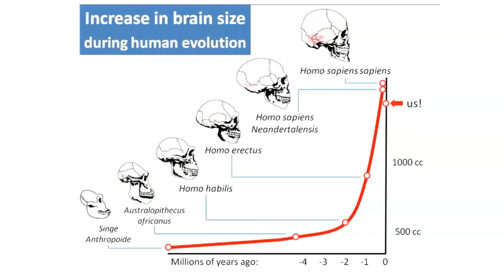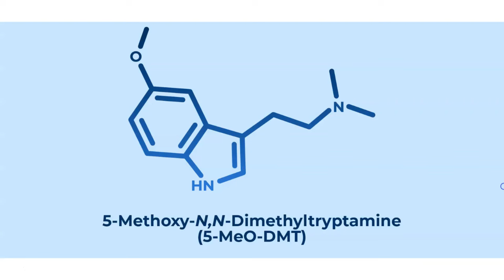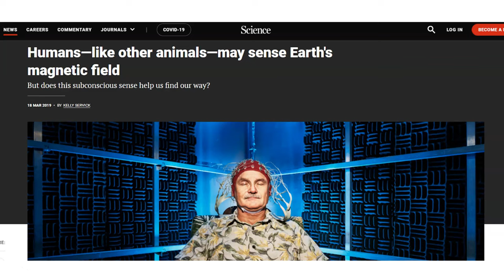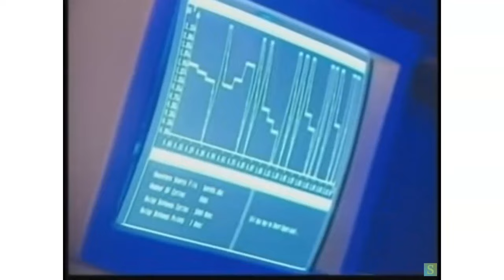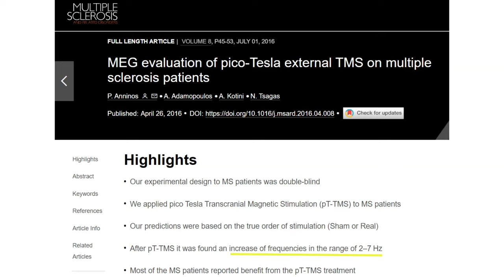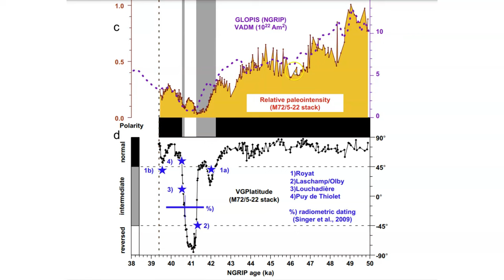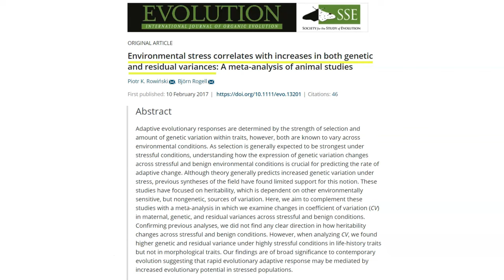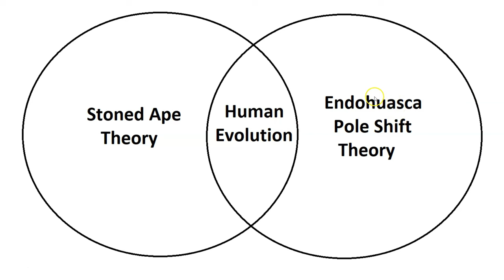The Stoned Ape Meets DMT (Part 1)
This presentation is based on this article we wrote in 2019